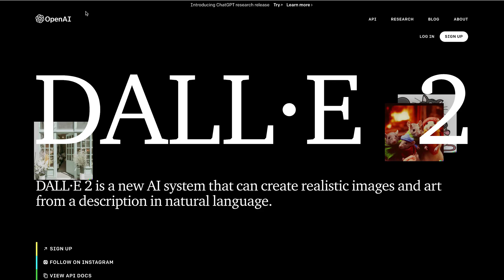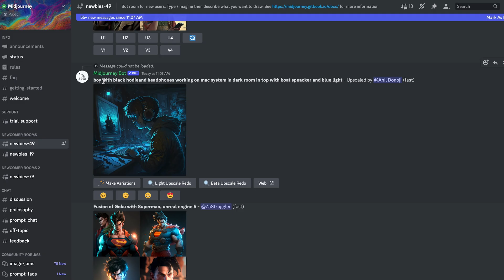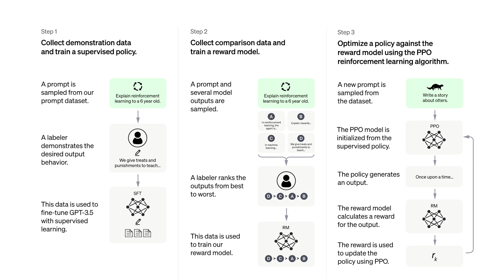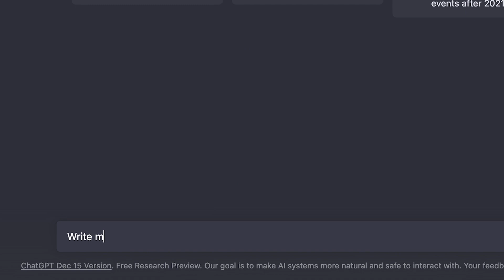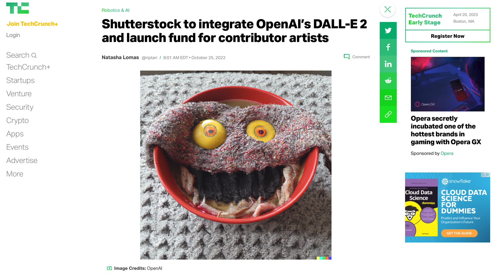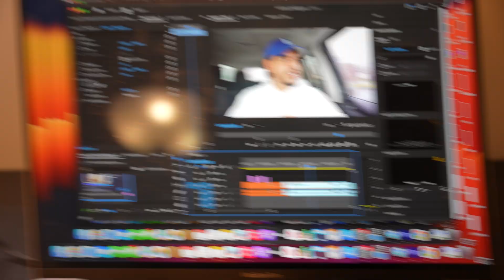What's all the Hype about A.I. 🤯 (Chat GPT, Midjourney, DALL-E2 ) explained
In this video I talk about the new AI technology that has been the hype recently and you will probably be using as well. From Chat GPT being used to write college essays, and used to write ideas or lists to midjourney and Dalle -2 being used to create ai generated artwork. If you have been wondering what ai app everyone is using after the Lensa ai craze, this is for you, I found myself going down the AI art rabbit hole. We also talk about AI ethics and more.